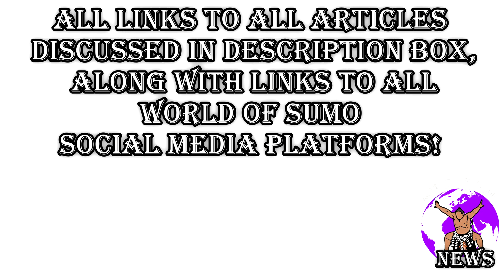SUMO NEWS 7: Abi returns to Makuuchi BUT not Home? Takagenji Danpatsu-shiki, Spring Jungyo & more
sumo new up to the 9th of November 2021
Abi update
Our new WOS PAGE , eventually this will be where you can see the latest news videos so we would love for you to like and follow us there!